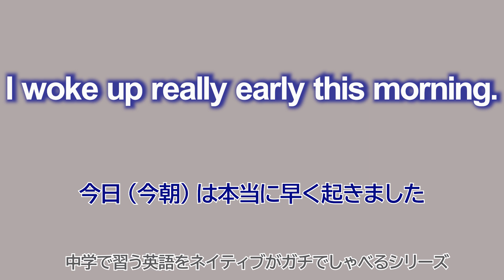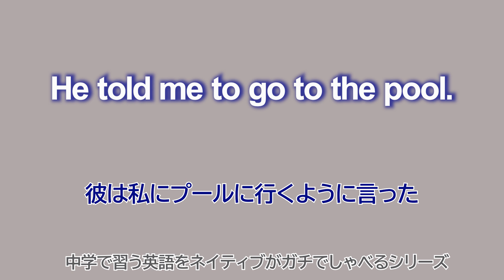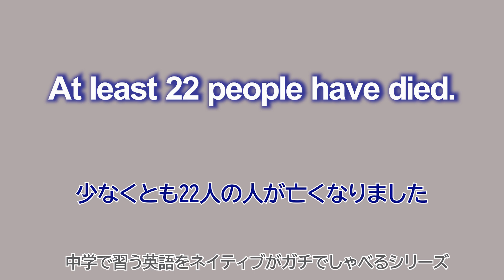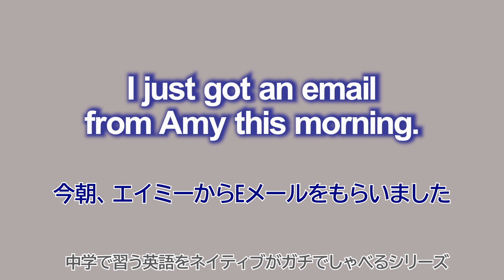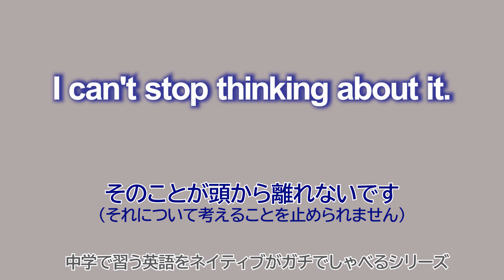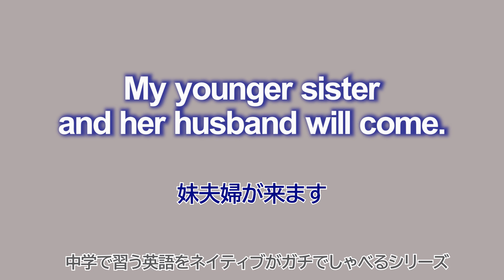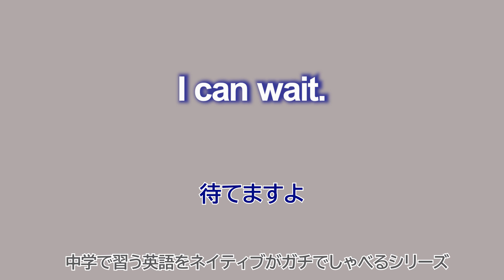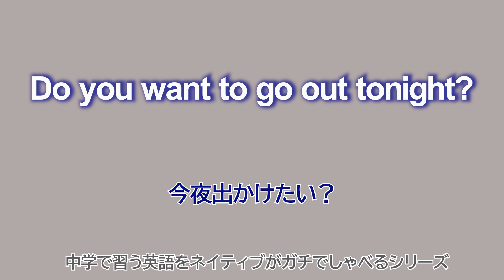【英会話リスニング】ネイティブの容赦ない中学英語15フレーズ聞き取れる？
「97%の日本人が英語を挫折する３つのヤヴァい理由」
緊急公開中！

渋谷のチャーハン専門店・村上さんの高速鍋さばき
内村のツボる動画さまありがとうございます

★忙しいビジネスマン、のんびりやっている暇がない人に好評！
月500円で、ネイティブ英語を聞き取る本格トレーニング実施中！

関西の二流大学大学中退後、フリーター、サラリーマンを経て、制作ディレクターとして、海外セレブのウェディングや国際会議の現場、外国人の晩餐会やイベント制作に携わってました。現在は英語トレーナーとして、日本の英語教育で洗脳された大人達を矯正するクリニックを開設し、多くの英語患者を救っていますが、基本的に英語は嫌いです。

2010年　40歳までは中学生レベル、TOEICは400点台
2011年～仕事で英語が必須となる、外国人とのビジネスでリアルな英語を体験
2012年　TOEIC700点獲得（リスニング430点）
2013年　国際会議、同時通訳などの技術制作ディレクターとなる
2020年　youtubeチャンネル開始
2021年　英語トレーニングコーチとして独自の指導を開始

★感動のエンディングBGM

★ヒコジローへのダイレクトコメントは
にご連絡ください